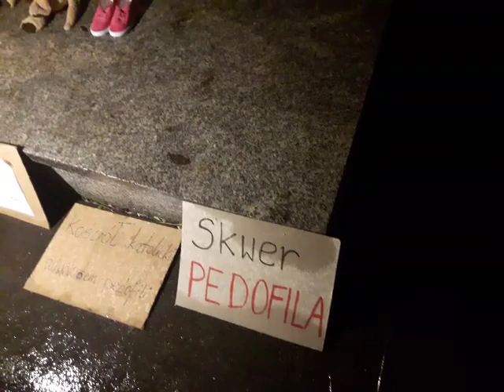Demonstracja przeciwko pedofilii w Kościele pod pomnikiem księdza Henryka Jankowskiego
Inicjatywa Dziewuchy Dziewuchom zorganizowała 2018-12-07 manifestacje pod pomnikiem ks. Henryka Jankowskiego w Gdańsku, po tym jak Gazeta Wyborcza opublikowała wstrząsający reportaż o tym jak  ksiądz Jankowski wykorzystywał seksualnie dzieci i